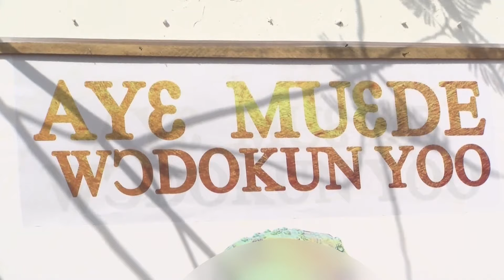Child marriage: There has been no sex between the priest and the girl. - Office of Gborbu Wulomo